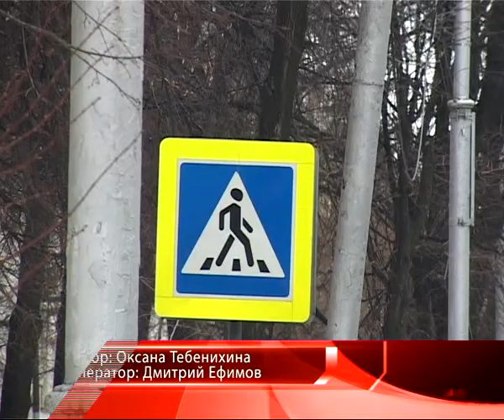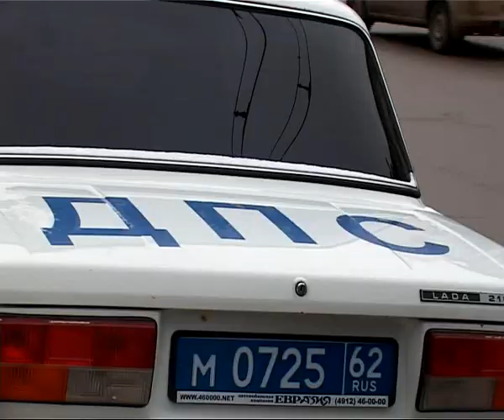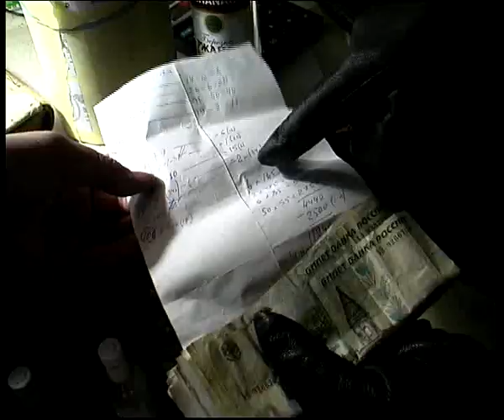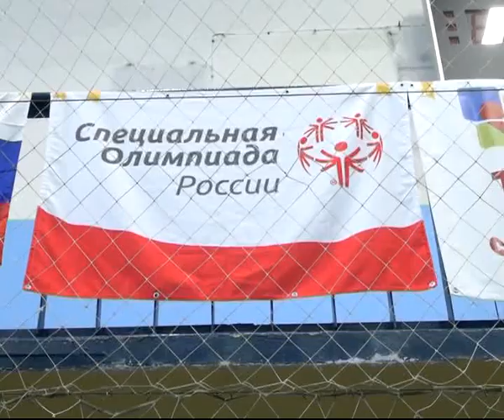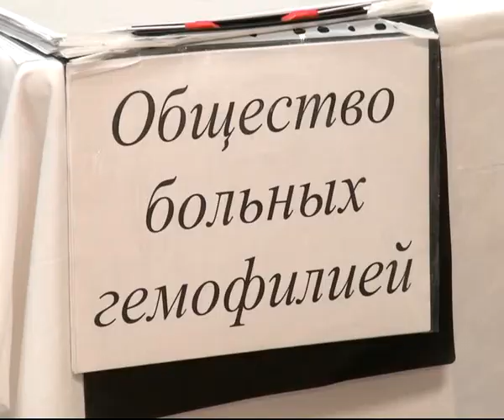Время Говорить 17.12.13